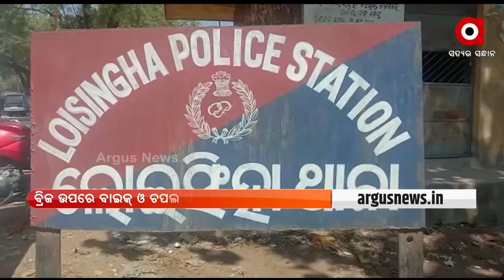ବ୍ରୀଜରୁ ବ୍ୟାଙ୍କ କର୍ମଚାରୀ ନିଖୋଜ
ବଲାଙ୍ଗୀର ଲୋଇସିଂହା ଥାନା ଅନ୍ତର୍ଗତ ଚେରୁପାଲି ବ୍ରିଜ ଉପରେ ଆବବନୀୟ ଘଟଣା ଘଟିଛି I ବ୍ରୀଜରୁ ବ୍ୟାଙ୍କ କର୍ମଚାରୀ ନିଖୋଜ ହୋଇଥିବା ଜଣାପଡିଛି I